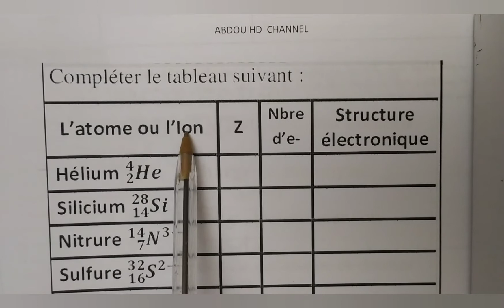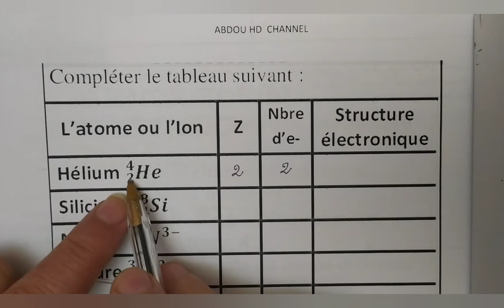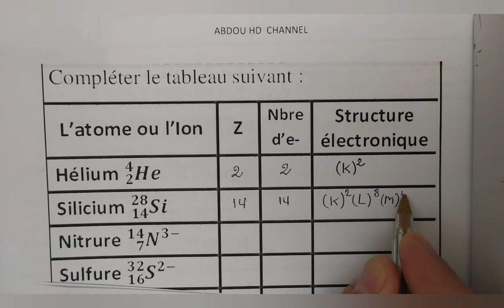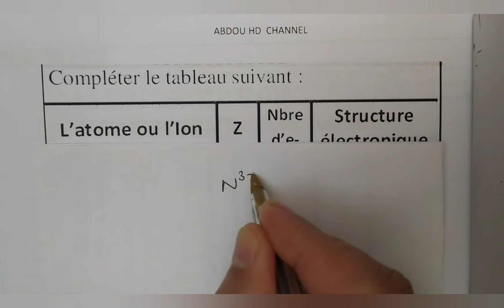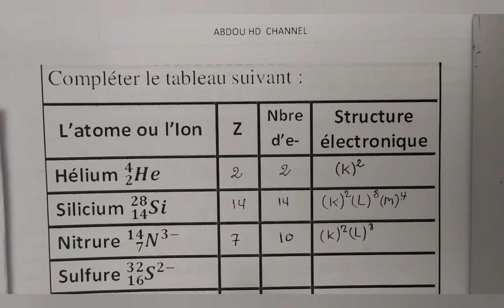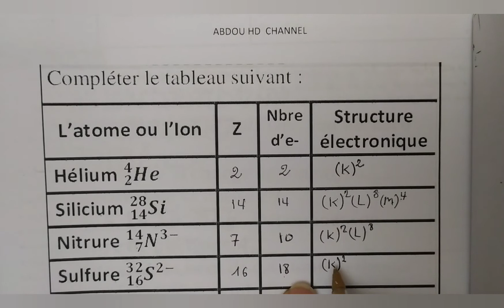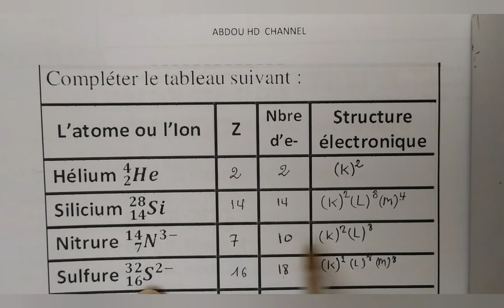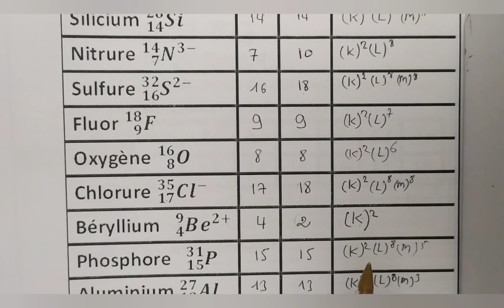Modèle de l'atome exercice n4